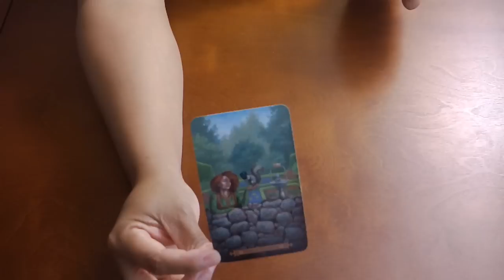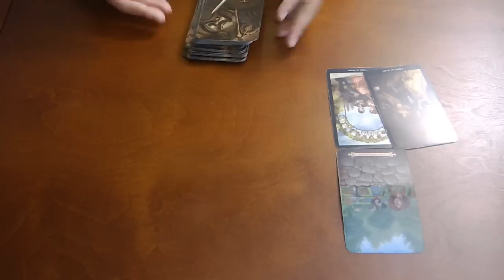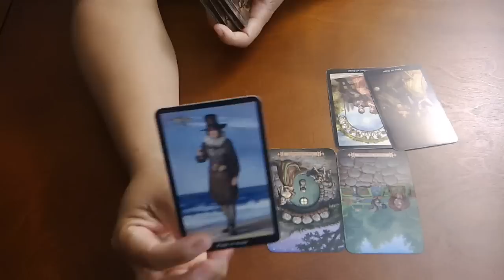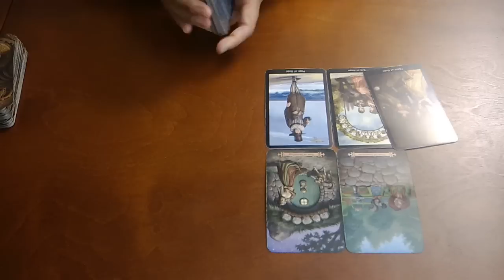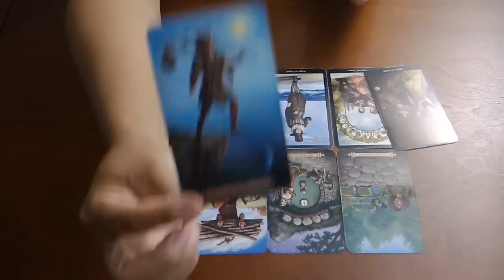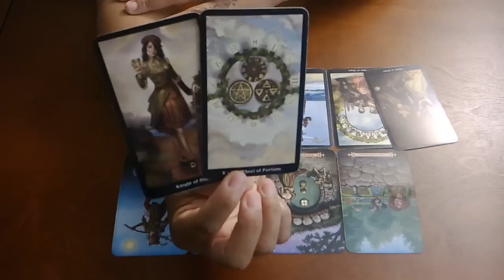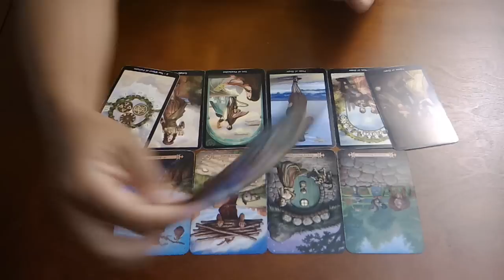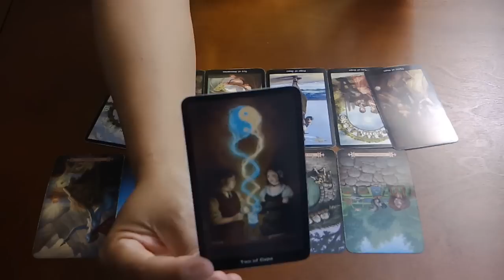TAURUS~YOU VS. THEM~OCT 31-NOV 8